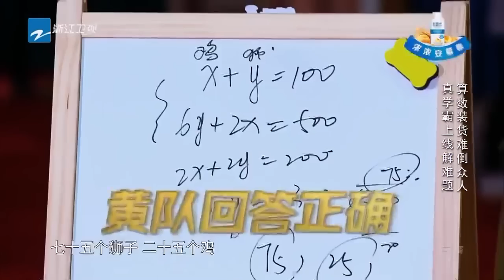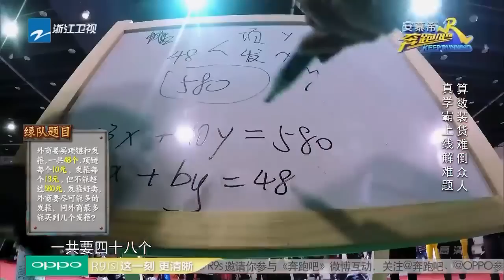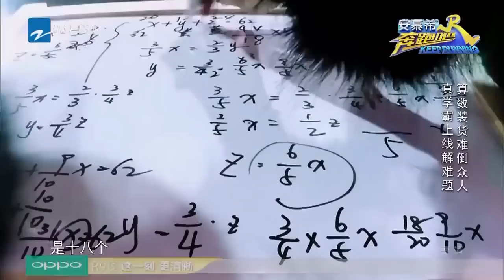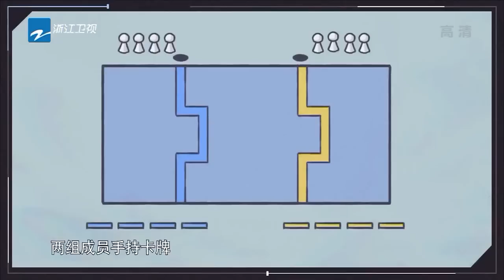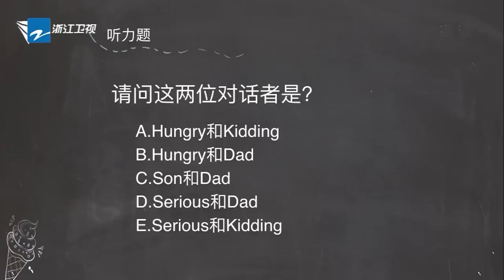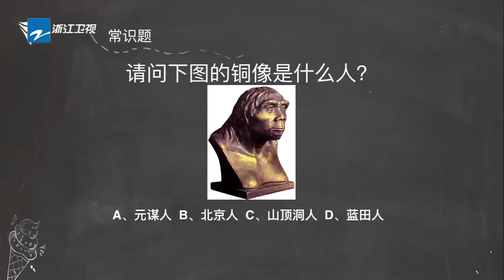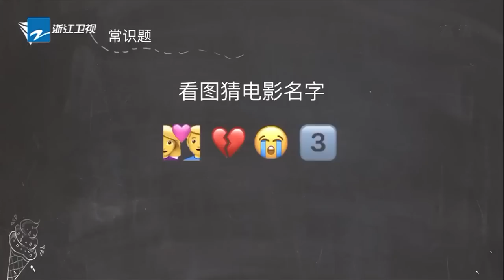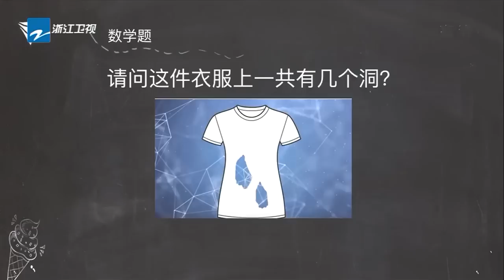当兄弟团碰到数学题：蔡徐坤秒变蔡小葵 周深被小学算术题难倒？关晓彤学霸技能点满帮鹿晗解方程 《奔跑吧共富篇》EP2 20221111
活动形式：
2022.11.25日 请在FB/Ins带中奖截图私信奔奔领取奖品哦！